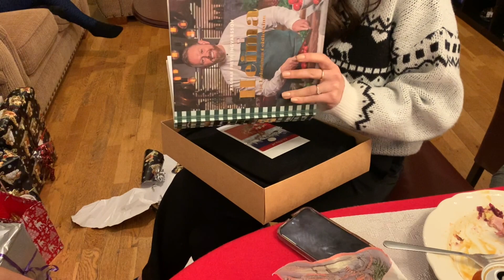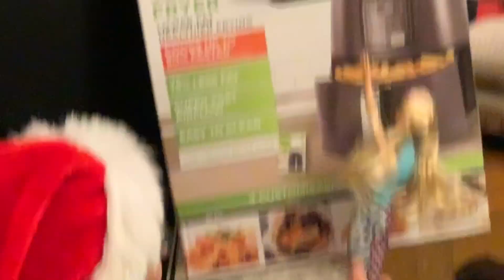Christmas Eve Dinner with Family and opening christmas presents|Filipina living in Iceland🇵🇭🇮🇸